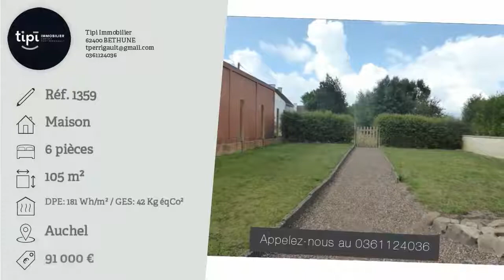A vendre - Auchel - 6 pièces - 105m²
SEULEMENT CHEZ TIPI IMMOBILIER - AUCHEL - Maison bâtie sur 440m², offrant un séjour de 41m² avec cheminée feu de bois, une cuisine équipée, une salle de bain avec douche italienne. A l'étage 2 belles chambres et 1 bureau. Un jardin non atenant à la maison où des gararges peuvent y être construits, des dépendances, une place de parking devant la maison, possibilité de faire une terrasse. Taxe foncière 724€ DPE D Idéal investissement locatif ou 1er achat Plus d'informations et de photos sur notre site Tipi Immobilier.